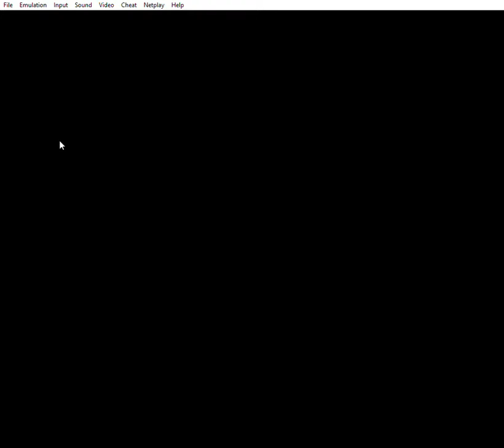Pac-Man goes to the mountains with mental problems and ultimately trips on a rock and dies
Messed around with cheats and got this result to upload as a shizzpost

Cheat code used is 7E02C0FF

btw I made this while the servers to go to school were down